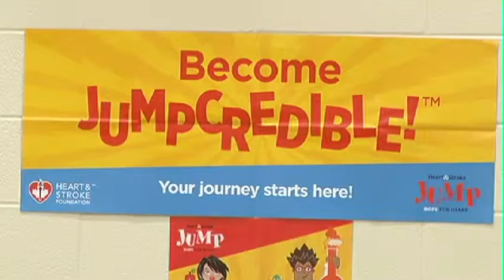Jump Rope for Heart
If you've ever met Football Player Spencer Wilson of the Calgary Stampeders you'll realize he's a BIG GUY!  Now picture this 300 pound man jumping rope!  It's all part of the Jump Rope for Heart campaign being introduced to Calgary schools